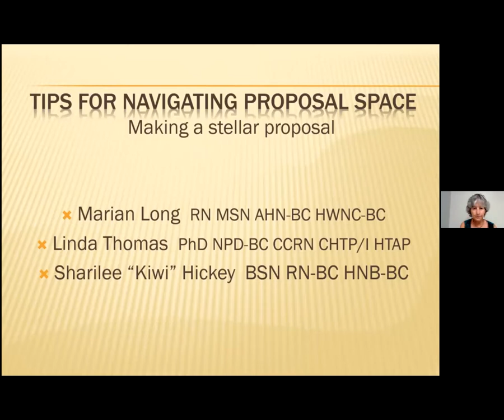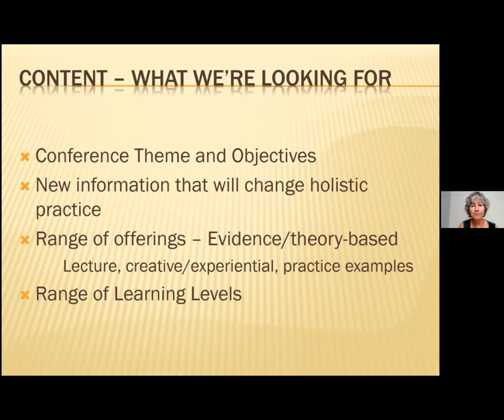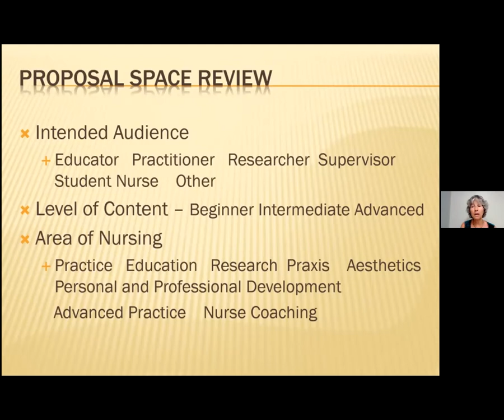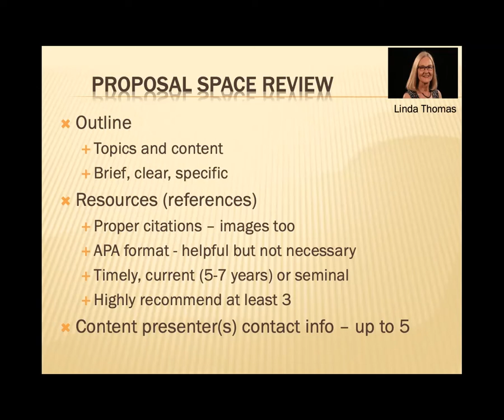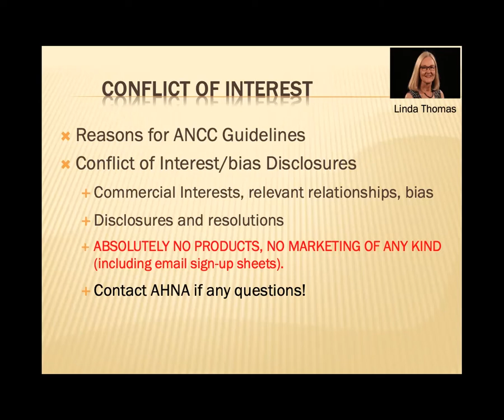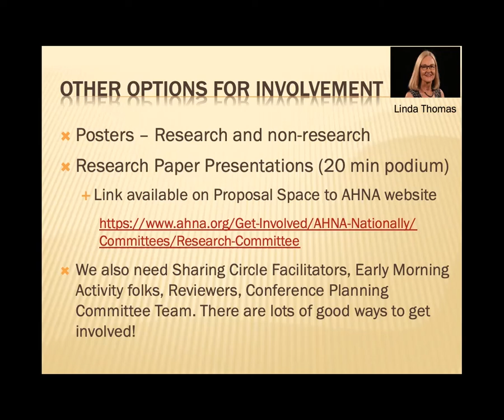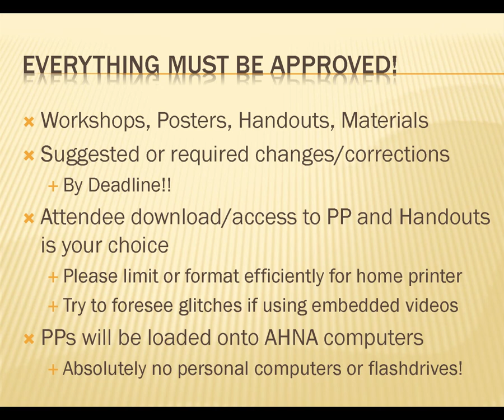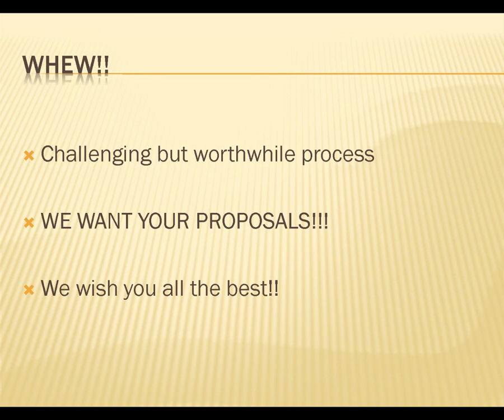AHNA Conference Proposal Submission Tips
TIPS FOR NAVIGATING PROPOSAL SPACE: Making a Stellar Proposal
Created by: Marian Long, RN, MSN, AHN-BC, HWNC-BC; Linda Thomas, PhD, NPD-BC, CCRN, CHTP/I, HTAP; and Sharilee ‘Kiwi’ Hickey, BSN, RN-BC, HNB-BC

These three experienced AHNA Conference Nurse Planners have gotten together to create this wonderful resource for any person wanting to submit a proposal for the AHNA 2022 Conference in Albuquerque, NM. This webinar will highlight common mistakes that diminish a proposals chance at being selected, explain frequently misunderstood proposal criteria, and go over the proposal creation, submission, and review process. This webinar is a great resource for both individuals who have never submitted a conference proposal for AHNA and those who have submitted multiple times in the past!